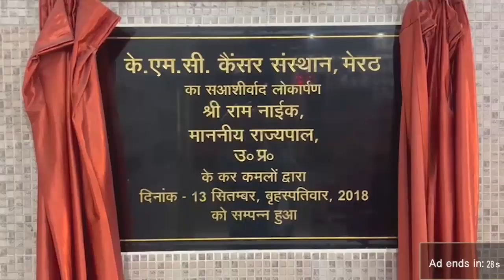क्या आप जानते हैं कि 23 को क्या होने वाला है?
मेरठ कमिश्नरी पर होगी किसान महापंचायत,
भाजपा के बहिष्कार से चर्चा में आये ठा.पूरन सिंह,
किसानों व नौजवानों की समस्या को लेकर होगी महापंचायत,
सरकार के सामने रखी जायेंगी कई समस्याएं,
ठाकुरों के बड़े नेता के रूप में उभरे हैं पूरन सिंह,
किसान पंचायत 23 को, ठापूरनसिंह, #14 जिलों के किसान आयेंगे
मेरठ कमिश्नरी पर होगी महापंचायत, किसानों की महापंचायत 23 को,

1.वाकई मोदीजी की तुलना नेहरूजी से नहीं की जा सकती